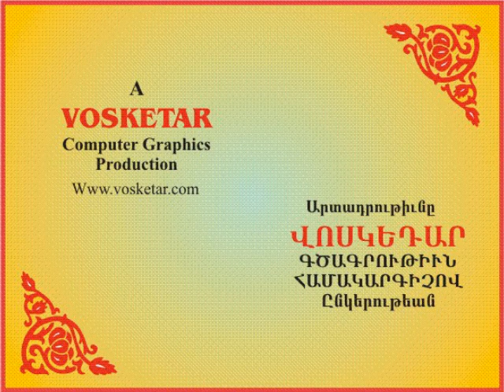New Year 214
Wishing to all our friends and relatives a Happy New Year and a Merry Christmas.